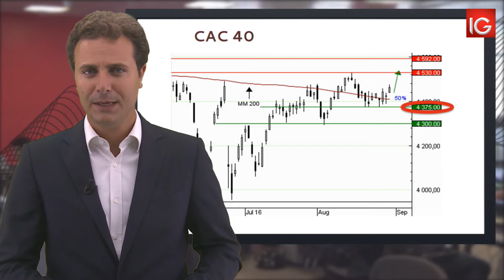Bourse - CAC 40, objectif à 4592 points - IG 31.08.2016